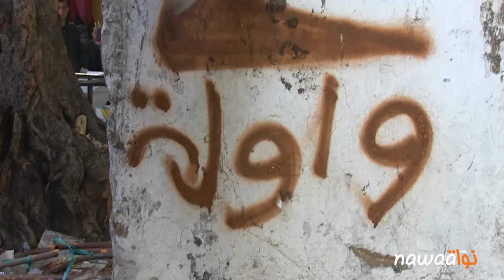تونسي ما نخافش